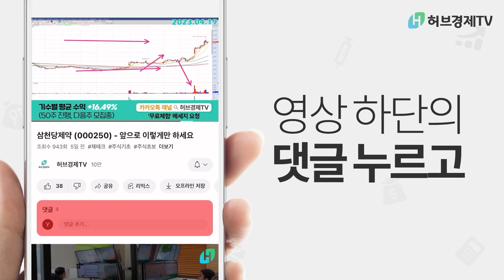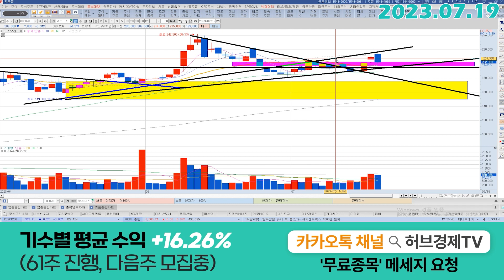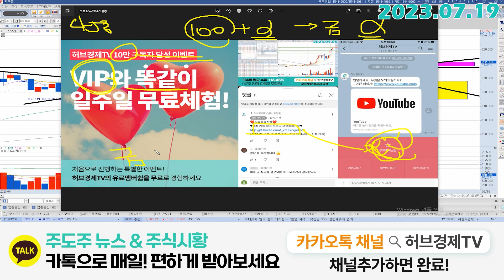코스모신소재 (005070) - 이 패턴 따라서 한번 더 해보죠